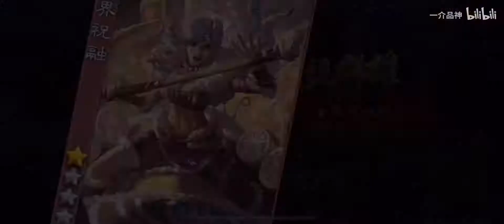麹义起手3AOE 他秒人一直可以的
粉丝投稿
bgm something just like this(megamix)
lanterns